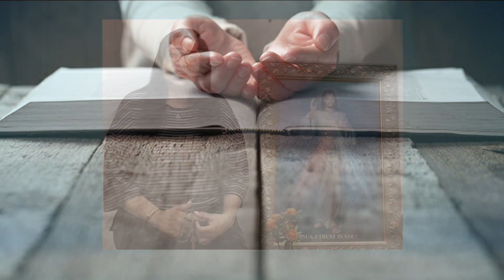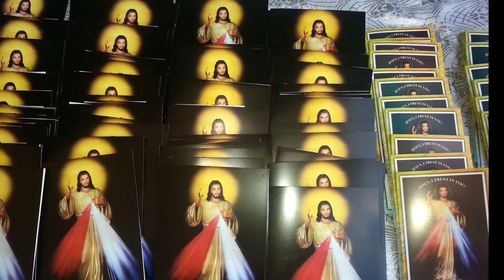TESTIMONY | Landing a job when everyone else is loosing jobs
25th September 2020
Testimony by: Christina Gonsalves
Subscribe and click the bell notification button on our Youtube Channel to be the first to receive our new videos of live streams, Word of God, Worship dances, testimonies, Arts and crafts and many more!

God bless,
Divine Mercy Team